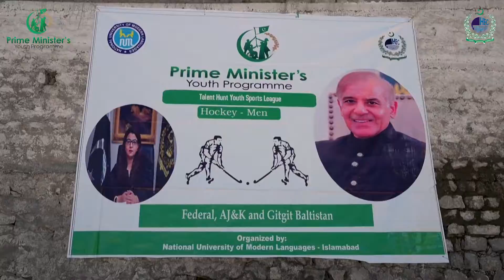PM's Hockey Talent Hunt Reaches Skardu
Hundreds of students participated in the beautiful Skardu HockeyTrials this week. Trials for 4 more sports are starting very soon. Register now and get a chance to show off your talent!